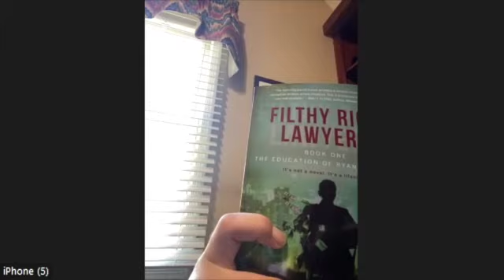Small Business Digest - Brian Felgoise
Brian Felgoise's new novel pokes fun at calls-action lawyers while delivering a stern message